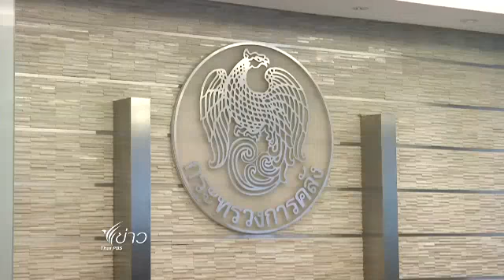ม็อบสุเทพ ยืนยันไม่ปิด สนามบิน สถานีรถไฟ ย้ำปักหลักชุมนุมสันติ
ม็อบสุเทพ ยืนยันไม่ปิด สนามบิน สถานีรถไฟ ย้ำปักหลักชุมนุมสันติ   ข่าว ไทยพีบีเอส Thai PBS NEWS